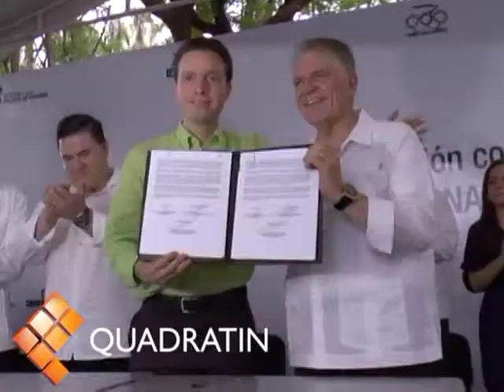INVERTIRAN 53 MILLONES DE PESOS EN REMODELACION DE PARQUE DEL ORIENTE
Tuxtla Gutiérrez, Chiapas.- El gobernador Manuel Velasco Coello anunció que para lograr que los capitalinos cuenten con un espacio deportivo ejemplar a nivel nacional se invertirán 53 millones de pesos en la remodelación del Parque del Oriente de Tuxtla Gutiérrez, esto al encabezar la firma del convenio de colaboración entre el Gobierno de Chiapas con el Comité Olímpico Mexicano (COM) y la Comisión Nacional del Deporte (Conade).

 Explicó que a Chiapas se destinará una inversión total de 125 millones de pesos en materia de infraestructura deportiva, para seguir consolidando la Cruzada Estatal a favor del Deporte en todos los municipios de la entidad; mediante este pacto se hará también una inversión en este año de 72 millones de pesos para la edificación de parques deportivos en nueve municipios.

"En una alianza con la Conade, estamos anunciando que se va a presentar un proyecto ambicioso en el que se invertirán 53 millones de pesos para tener un parque deportivo de alto rendimiento con ciclopista, trotapista especializada, una alberca olímpica techada, canchas de futbol, de beisbol y con diferentes actividades", detalló el mandatario chiapaneco.

 Velasco Coello, también dio a conocer que con la convicción de seguir inculcando el deporte como método de vida, en conjunto con la Fundación Harp Helú, se construirán más de 200 centros deportivos para el desarrollo físico de los deportistas.

 El titular del Ejecutivo en el Estado, agradeció la presencia de las autoridades deportivas federales y en especial por la confianza dada a Chiapas al iniciar una campaña general que unifique a todo México pero sobre todo que siente las bases para formar a futuros atletas chiapanecos y mexicanos competitivos, una de las prioridades del presidente de la República, Enrique Peña Nieto.

"Estamos seguros que con el apoyo de Jesús Mena en la Conade, de Carlos Padilla en el Comité Olímpico Mexicano y del Gobierno del Estado vamos a tener más deportistas de alto rendimiento que van a poner el nombre de Chiapas y de México en alto"acotó.

 Precisó su convicción de seguir siendo el principal ejemplo para seguir fomentando el deporte en todos y todas, al señalar "soy un convencido de que debemos de tener el deporte en Chiapas como método de vida, como método de vida diaria, para tener una sociedad más sana y más productiva".

Durante su intervención, Jesús Mena Campos, director general de la Conade, enfatizó que la firma de este convenio es un hecho trascendental que permitirá que el Gobierno Federal a través de esta institución deportiva se sume totalmente a las actividades de la Cruzada Estatal del Deporte, implementada en Chiapas desde el inicio de esta administración.

"El Gobierno Federal por conducto de la Conade, de manera institucional, venimos a ser parte del equipo del gobernador del estado, venimos a sumarnos a los esfuerzos que él viene desarrollando desde que inició su mandato y que mejor que él predique con el ejemplo, motive y estimule a todos los chiapanecos a realizar una actividad física", subrayó.

 Mena Campos destacó a Chiapas por ser la única entidad federativa en México en contar con una Secretaría del Deporte, acción relevante que demuestra las gestiones atinadas por parte del gobierno estatal, al considerar el deporte como uno de los pilares fundamentales para el desarrollo de la sociedad, esperando que este suceso se replique en todo México.

 El funcionario federal, añadió que en aras de seguir sumándose a ese esfuerzo de tener al deporte como bastión de desarrollo social, se han estipulado tres ejes: el deporte social, la transformación del deporte de México y la infraestructura; en ese tenor, reafirmó la inversión de más de 50 millones para remodelación del parque deportivo de la capital chiapaneca, así como la construcción de más inmuebles de actividad física en todo el Estado.

 En su oportunidad, Carlos Padilla Becerra, presidente del Comité Olímpico Mexicano, aseguró que este Comité se une al esfuerzo deportivo que el gobierno chiapaneco ha implementado, lo que queda demostrado con este convenio al unificar voluntades para que el deporte se convierta en pieza fundamental para el avance de los chiapanecos.

"Hoy abrimos las puertas del Comité Olímpico, no creemos que la filosofía olímpica se deba quedar encerrada en cuatro paredes y las bardas que limitan el comité olímpico; creo que debemos salir a las comunidades y a ofrecerle a ustedes amigos deportistas la oportunidad de que puedan concentrarse en el Centro Deportivo Olímpico Mexicano y el Comité Olímpico y el Comité Olímpico para poderse preparar de mejor manera y representar al estado", explicó.